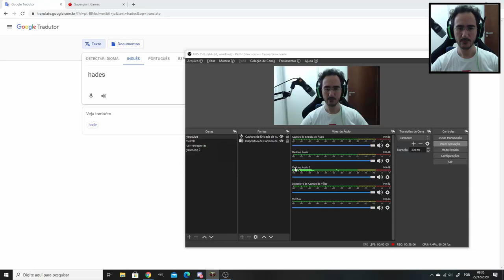Hades Zerado na Lança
Hades concluido na lança.
Nesse vídeo faço uma build com muito hp e de lança. Utilizando desafios.
Mostro como derrotar a hidra, como derrotar teseu e o minotauro e como derrotar Hades.

Programas Utilizados
GeForce Experience
DaVinci Resolve
Pazera
OBS Studio